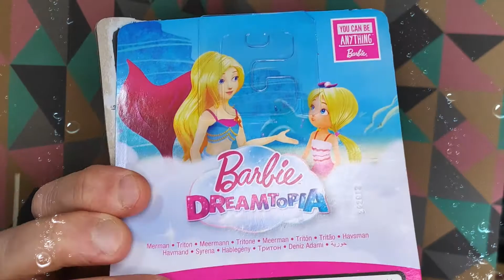Barbie Dreamtopia * Ken Merman * Ouverture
Salut à tous et bienvenue aux nouveaux !
On se retrouve pour une ouverture d'une doll ou plutot d'un Ken Merman de la gamme Dreamtopia de chez @Mattel.

La gamme Dreamtopia est une gamme centré sur un univers féerique où se rencontre licorne, sirène, magie et bonbon dans lequel Chelsea et Barbie vivent leurs aventures.

Cette vidéo marque aussi le retour des ouvertures de poupées mannequins. Dites moi en commentaire si vous aimez ou pas et un pouce Up c'est tjrs cool !!!